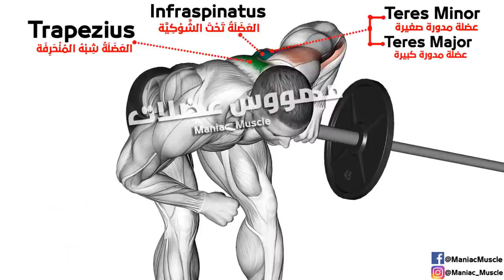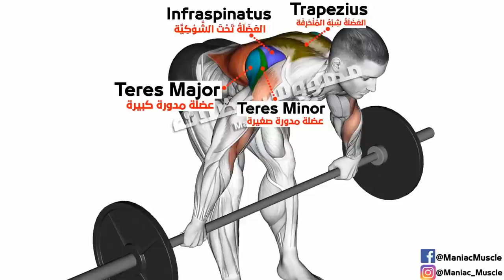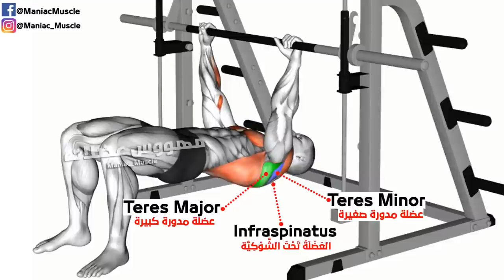How to grow your Upper back workout (Best exercises)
How to grow your Upper back workout Best exercises to build upper
Upper back workouts, upper back workout at home, upper back workout with dumbbells, how to workout upper back, how to workout your upper back, how to relieve upper back pain after workout